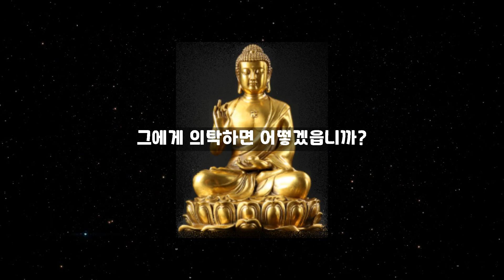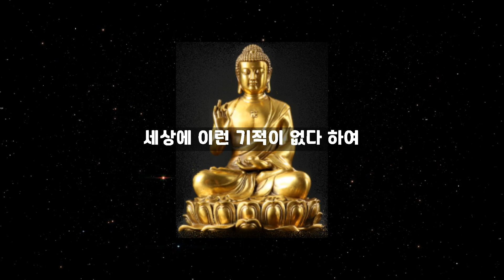왕랑과 그 부인이 함께 살아나다.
불교설화

"명언스터디"채널은 세상에 많은 명언과 조언, 지혜로
모든 사람들이 인생을 살면서 도움이 될 수 있도록
명언들을 공유하기 위해 항상 노력하겠습니다.